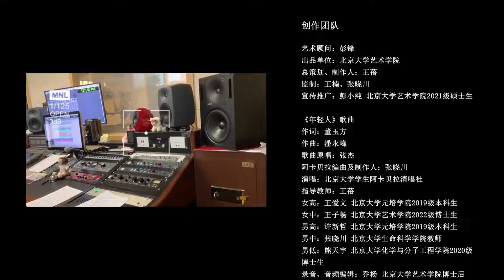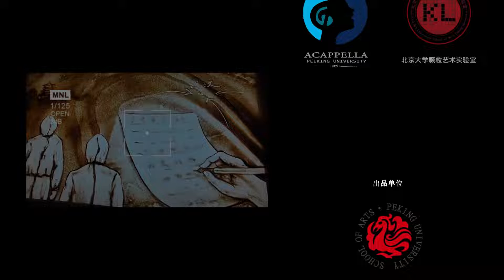北京大学：《年轻人》阿卡贝拉沙动画MV，祝祖国生日快乐！（Peking University）